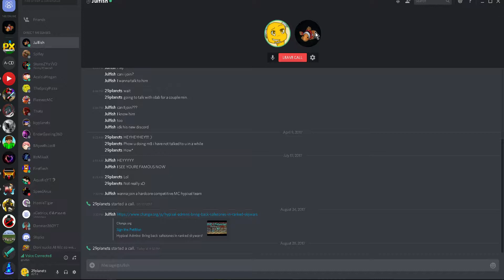MINECRAFT HACKED CLIENT!?!